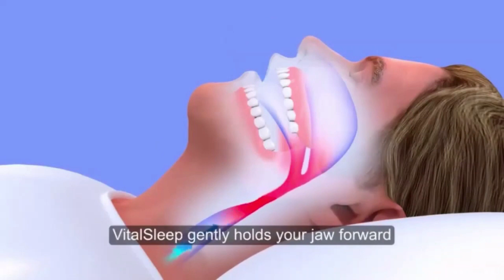How To Stop Snoring While Sleeping Rhode Island How To Stop Snoring In Your Sleep 2022 Video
You can learn more about "how to stop snoring while sleeping rhode island" subject PLEASE

Our video is about "how to stop snoring while sleeping rhode island" subject   but we also try to cover the   subjects:
-how to stop snoring naturally and permanently
-how to stop snoring in your sleep
-how to stop snoring instantly

One thing I noticed when I was looking for information on how to stop snoring while sleeping rhode island was the lack of pertinent details.
How to stop snoring while sleeping rhode island nevertheless is an subject that I understand something about. This video for that reason should be relevant and of interest to you.
"how to stop snoring while sleeping rhode island" is a incredibly popular subject and I wish you liked this YouTube video.

 Cool? If you were waiting for the perfect time to seize this chance, the time is now. Click the ling above Right now!
The Autoplay function on YouTube makes it easier to decide what to see next. After you view a YouTube video, it will instantly play another associated video based upon your watching history.

There you'll be able to access lots of videos, about other popular keywords as: how to stop snoring naturally and permanently,how to stop snoring in your sleep, how to stop snoring instantly,how to stop snoring while sleeping home remedies.
 Bye-bye and thank you for seeing!